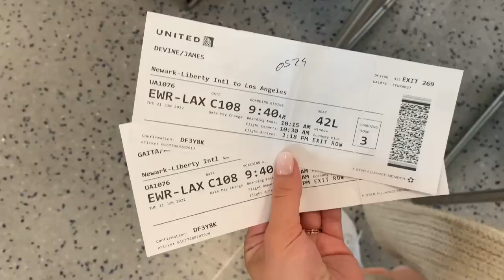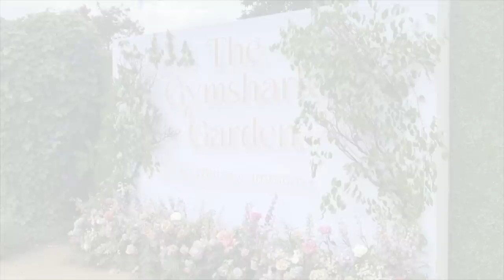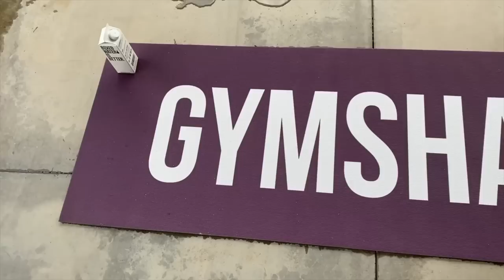COME TO THE MAGICAL GYMSHARK x WHITNEY LA EVENT WITH ME! | WHITNEY x GYMSHARK V4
Hi Loves! Taking you with me today to the Gymshark x Whitney Los Angeles event to celebrate the Whitney x Gymshark V4 collection! We had a blast!! Thank you to Gymshark and to Whitney for such a great day!! xoxo

Spotted! -

♡MY MEASUREMENTS:
Preferred size: SMALL in (almost) everything!
*Height: 5' 3"
*Weight: Approx. 120 -125 lbs
*Bust: 31"
*Underbust: 27'
*Waist: 25"
*Hips: 39"
*Thigh: 21"
*Inseam: 25"
* Shoe size: US 6
♡GET AT ME! -